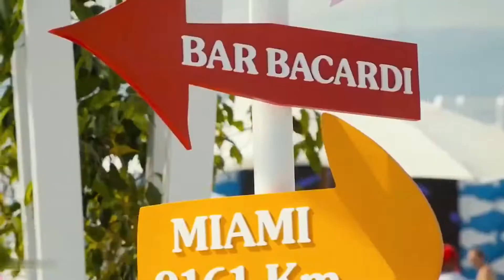Desireless - Voyage Voyage (Tora Cover & AndreiD & DJ.Polattt Remix)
Modern hits processed in the 80's style. Thanks to Exile for making the remix ...

Official Music Video :
Attention! Track reuse, only with permission..
THANKS HUGE TO ALL !!
Please don't strike my channel if you don't want see your content in my videos
I'm not the owner of musics or images.
If you are the artist and you don't accept me to upload your content / or if there are copyright issues (this includes artists of the images used), just contact me  and I'll remove the video (s) asap.
Write to me on my mail and I will delete the video within 24 hours !!